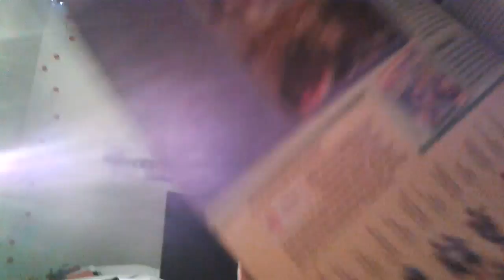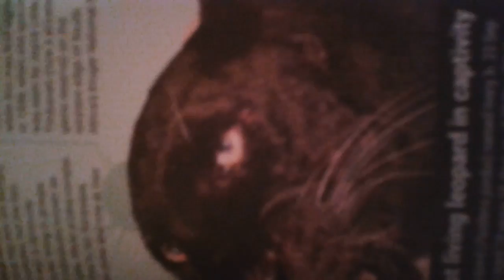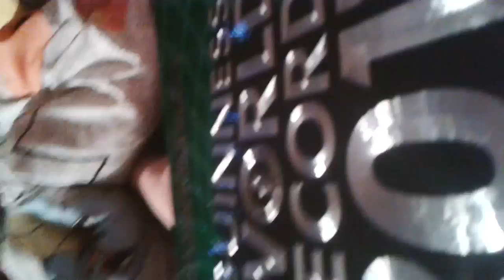OMG SO GAY😂